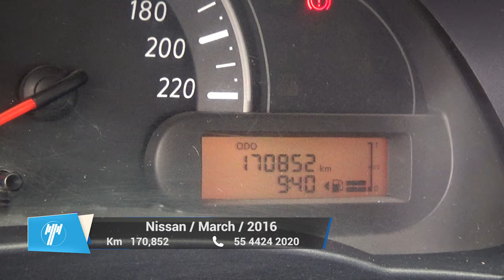Nissan / March / 2016 - 9954